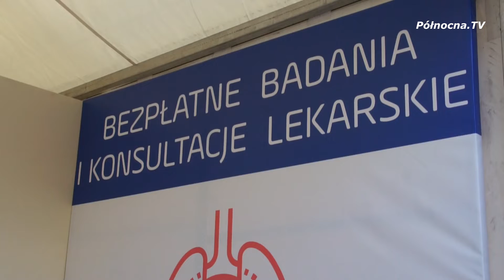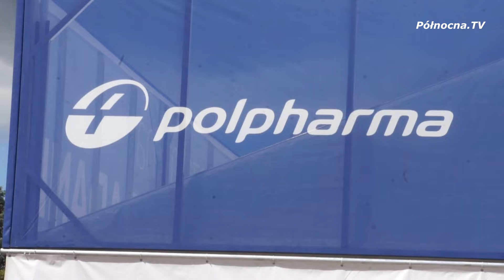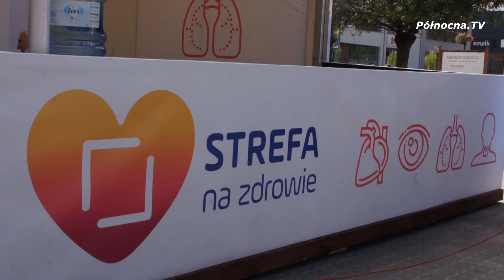Park Zdrowia w Starogardzie Gdańskim 2018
Szlachetne zdrowie, nikt się nie dowie, jako smakujesz, aż się zepsujesz... Tylko po co czekać aż się   zepsuje? Ani nie warto, ani się nie opłaca. Dziś pod starostwem powiatowym w Starogardzie Gdańskim odbyła się kolejna edycja Parku Zdrowia. Ta wspólna akcja powiatu starogardzkiego, Kociewskiego Centrum Zdrowia i Polpharmy ma na celu propagować badania profilaktyczne.

Polecamy również zobaczyć:

Dni Starogardu Gdańskiego 2018

oraz

V Mistrzostwa Pierwszej Pomocy